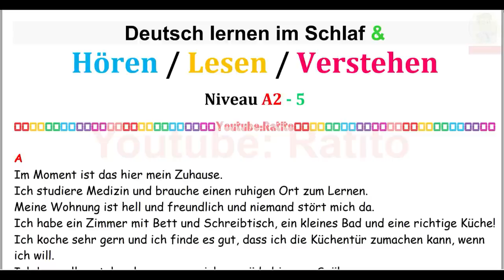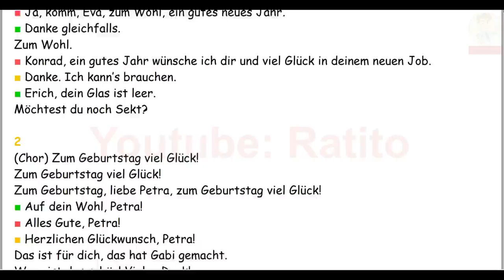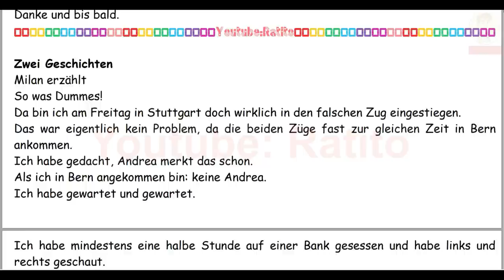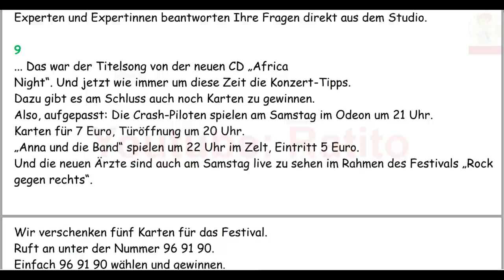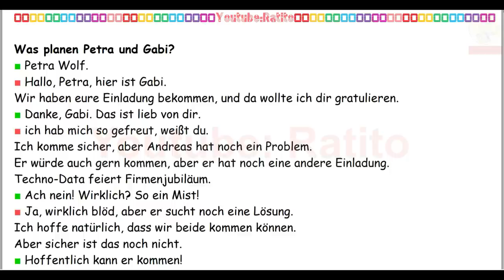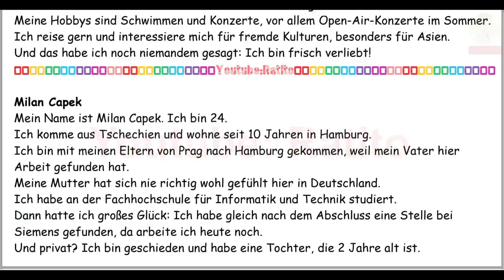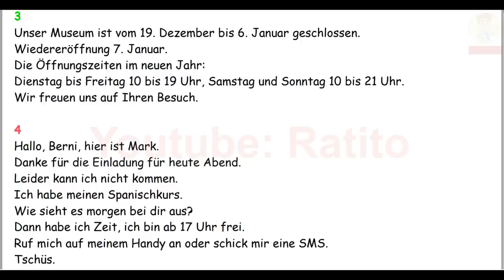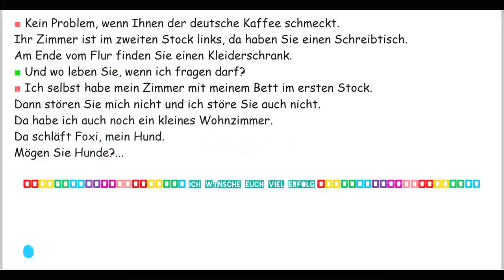A2/5 - Deutsch lernen im Schlaf & Hören, Lesen und Verstehen - 🇸🇾🇦🇿🇹🇷🇨🇳🇺🇸🇫🇷🇯🇵🇪🇸🇮🇹🇺🇦🇵🇹🇷🇺🇬🇧🇵🇱🇮🇶🇮🇷🇹🇭🇷🇸